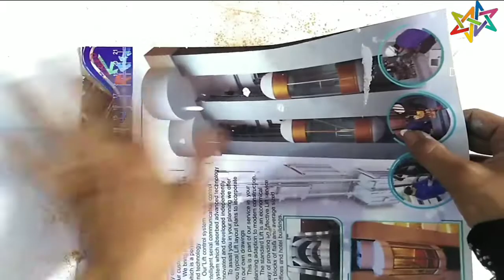Creating Exciting Collage Papers By Dissolving National Geographic Pages - Days of Collage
Be inspired with my techniques for creating texture with mixed media painting.
Mixed media collage art [mix media & collage]
 I love the use
 Ways to Create Texture with Mixed Media Painting
 i am going to teach you of my favourite techniques for creating texture with mixed media painting.
I will show you how to create great collage new paper, as well as how to use this simple material for beautiful textural layers.
Then we will collage different elements of text
 We will experiment using cling wrap for texture and I’ll show you the power of powered pigments.

 This class is suitable for anyone wanting to learn new techniques for creating texture.
 I will lead you step-by step through each technique, telling you exactly how to achieve these results and which materials to use.